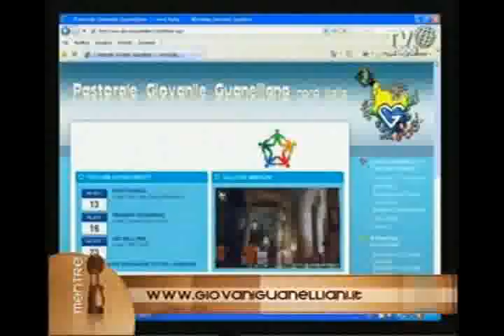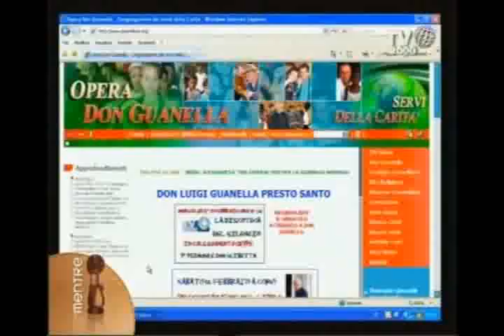Da Como, Italia, Don Domenico Scibetta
Sacerdote guanelliano, lavora con la pastorale giovanile della Diocesi di Como e sperimenta la "Discoteca del Silenzio", ponendo al centro i giovani.